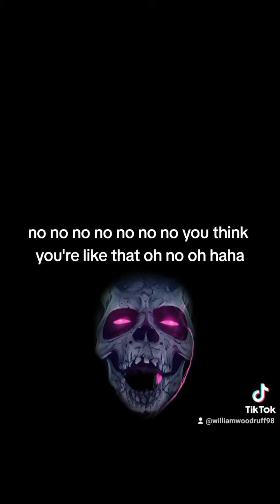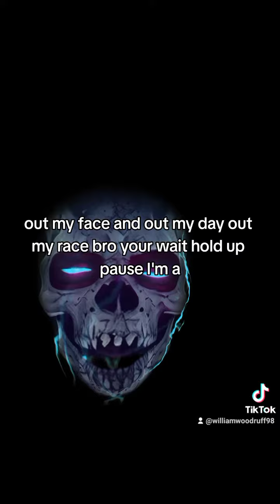August 9, 2023